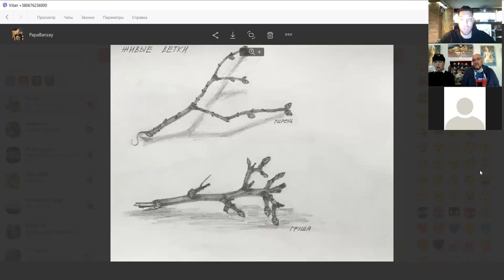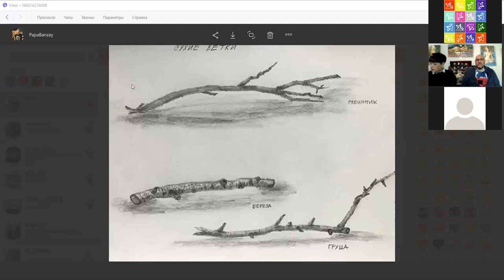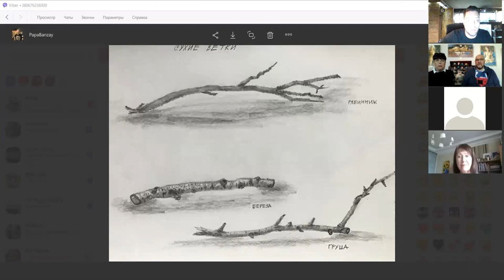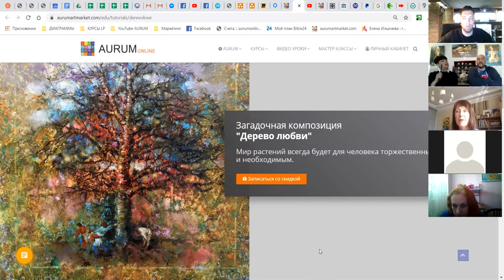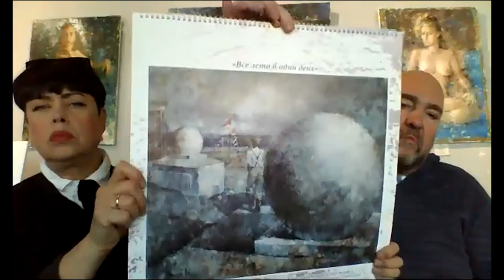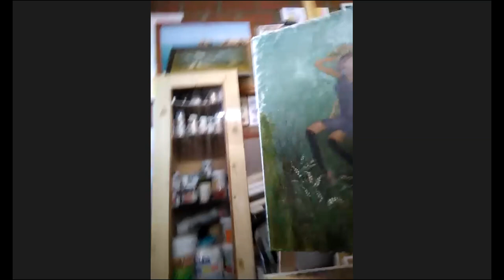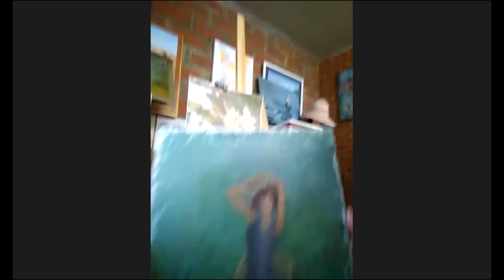Запись с конференции по живописи "Разбор домашних заданий"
Одним из важнейших факторов прекрасной живописной картины является умение автора предвидеть каждое последующее безошибочное действие в процессе исполнения работы. А для этого надо так воспитать свой художественный вкус, чтобы заметив небольшую ошибку, исправить ее и больше никогда не повторять. Мы хотим предложить Вам алгоритм действий по искоренению самых распространенных ошибок начинающих художников.
Мы научим Вас правильно мыслить и рисовать так, чтобы Ваша картина была гармонизирована во всех отношениях и приносила радость во время ее исполнения. Это настоящая научная работа, основанная на опыте изучения практики Старых Мастеров и современных авторских исследований. Использовать данную методичку может каждый творческий человек, двигаясь в правильном направлении без сомнений и опасений. Дорогу осилит идущий!

На вопросы отвечали Елена Ильичева и Владимир Ильичев